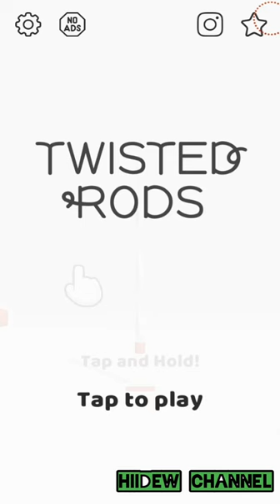Twisted Rods Android Gameplay Level 1-10 Walkthrough